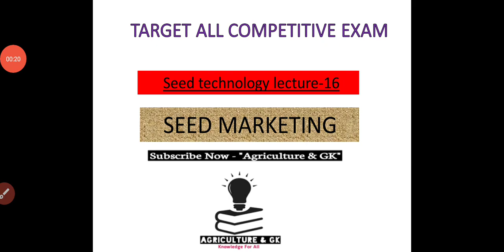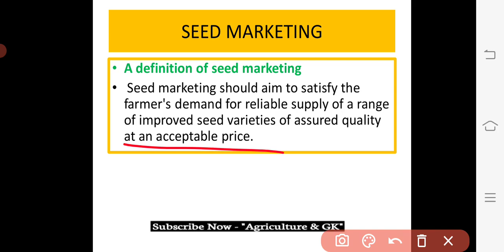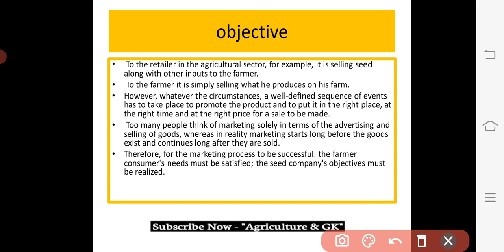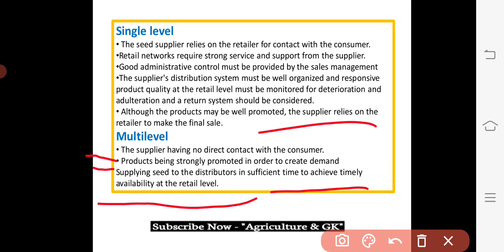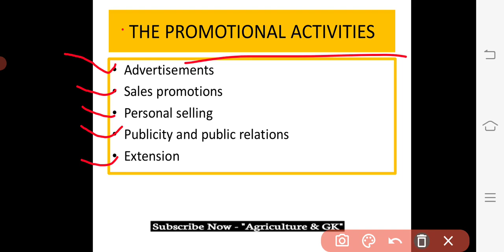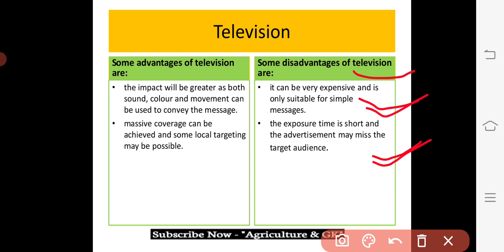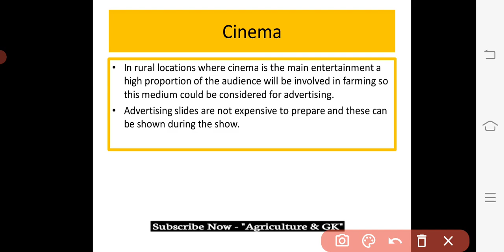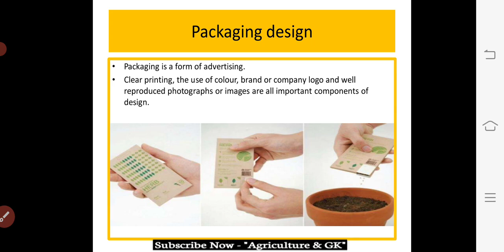Seed Marketing|ICAR JRF, ASRB NET,UPPSC DHO,SRF,ARS, IBPS AFO,RRB SO,NABARD,UPCATET|Agriculture & GK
This Video is Related to Seed Technology Lecture -16 (Seed Marketing)
This video is also useful For Agricultural Competitive Exams Like ASRB NET, SRF, UPCATET, BHU, IBPS AFO, RRB AO, NABARD, NSCL Exams.
Video By  "Anjali"  Ma'am.

Agriculture & GK
Agriculture&GK
Agriculture GK